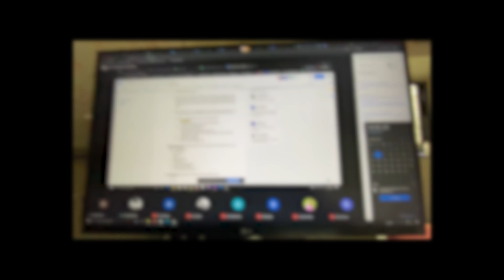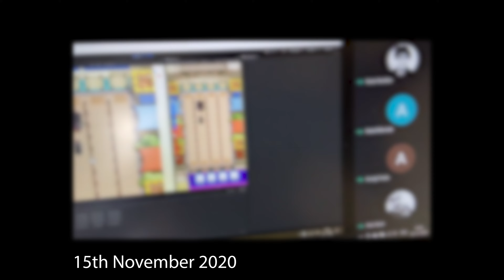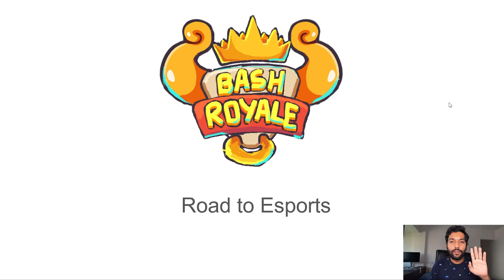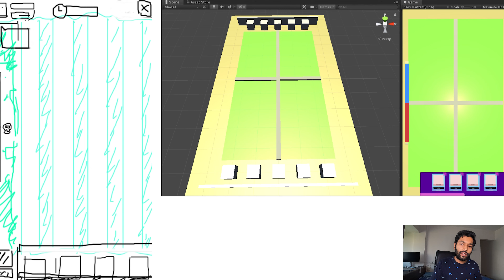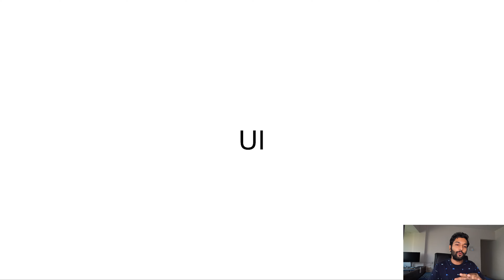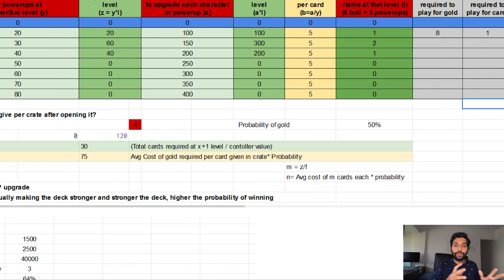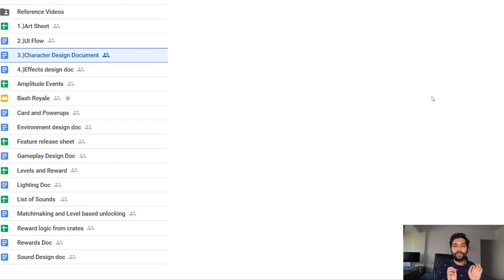The making of the most played game Bash Royale | Story behind the game development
The video is about how we developed one of the most played game on our platform Loco and how we created it. The story behind the game on what challenges we faced as a team and how we overcame it.

The video covers the entire process from the beginning on how we started and where we are today. The game is available for everyone to play inside the Loco app.